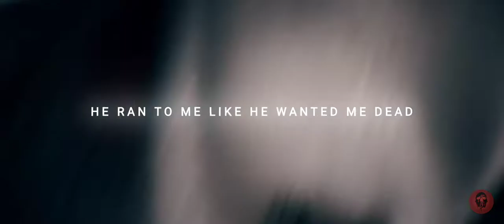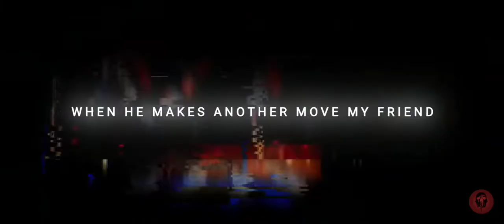Cartoon Cat Killing The Vibe Written And Sung By Me On 1:18